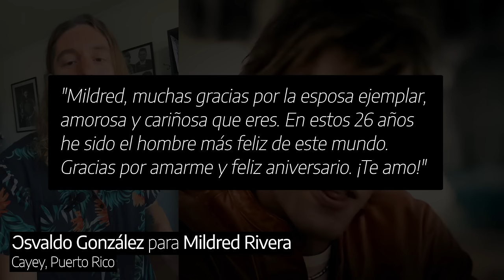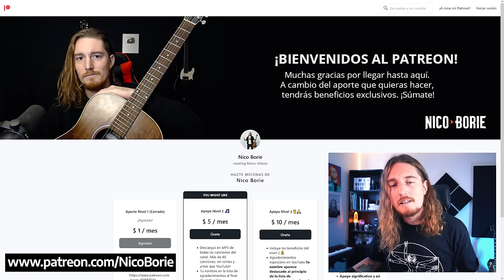¿Cómo sonaría BON JOVI - THANK YOU FOR LOVING ME en Español?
Cover en español número #115 que se suma a este proyecto llamado "Rock Traducido" donde adaptamos clásicos de Rock y Metal a nuestro idioma, manteniendo lo más posible el mensaje original 🤘.

🎧 Escúchala también en Spotify, Apple Music o tu plataforma preferida!

En este video les explico el trasfondo de la canción y a continuación nuestra adaptación. Es un trabajo que incluye primero la investigación sobre la letra, su traducción del inglés al español, la grabación de todos los instrumentos musicales y finalmente la filmación del video con guiños al original.